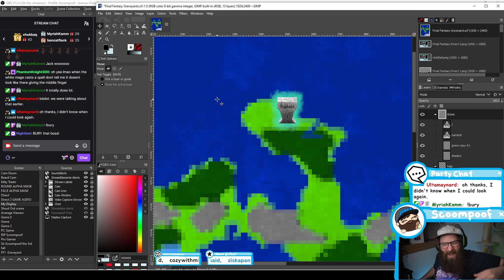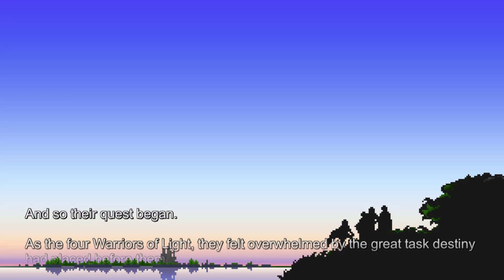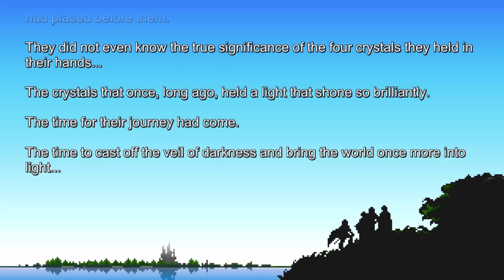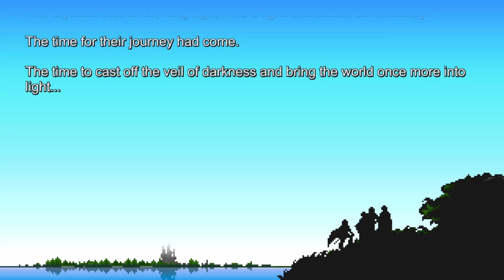GARLAND Boss fight! IS THAT JACK?! Final Fantasy Pixel Remaster